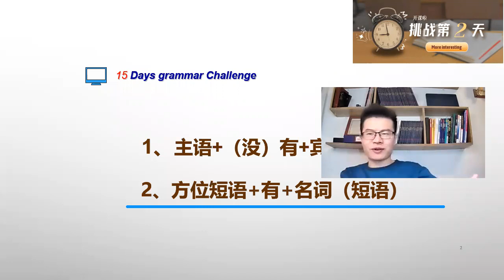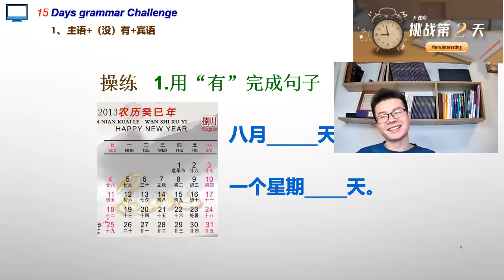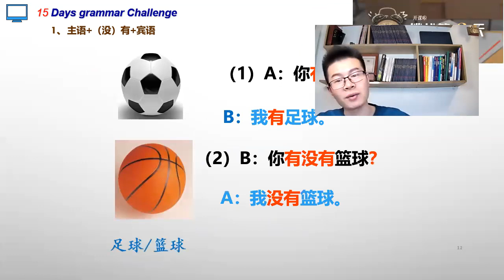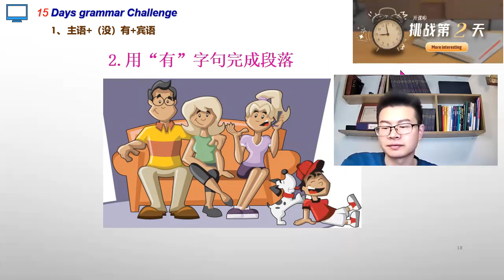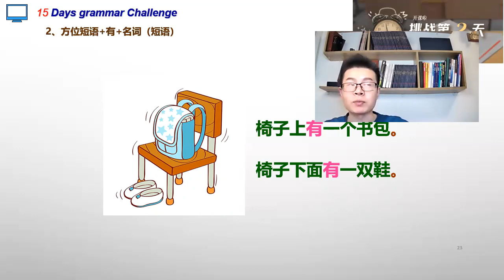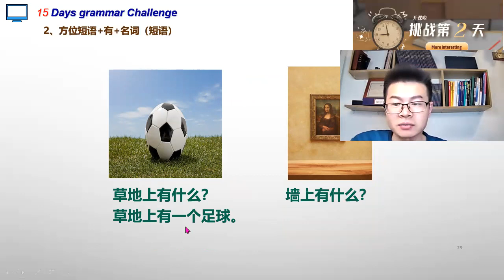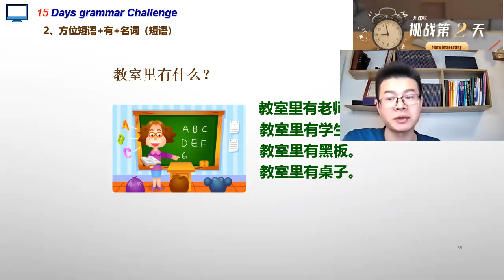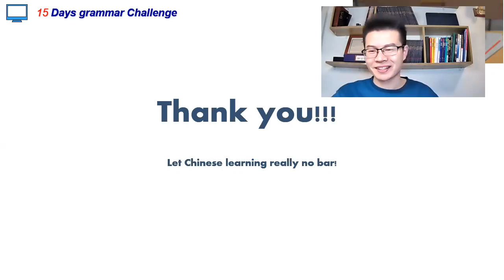汉语语法 15 Days Grammar Challenge： “有” sentence （1、主语+有+宾语；2、方位短语+有+名词）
【The second Day】汉语语法 15 Days Grammar  Challenge： “有” sentence （1、主语+有+宾语；2、方位短语+有+名词）
Homework：1、介绍自己 的房间；2、介绍你的老师和课程；